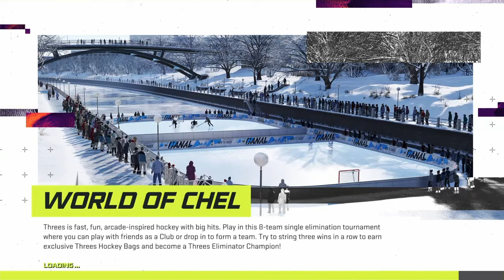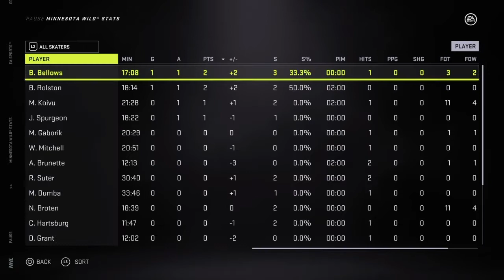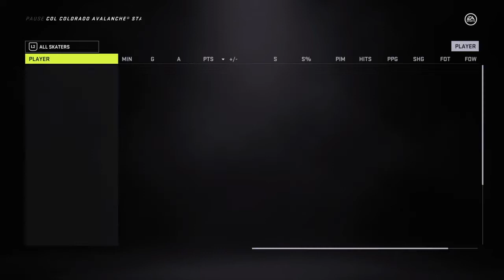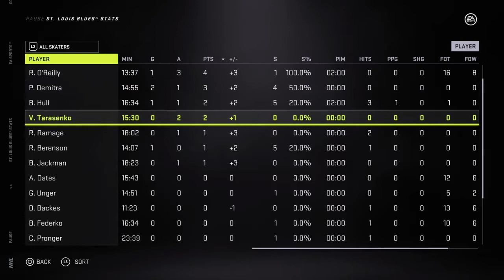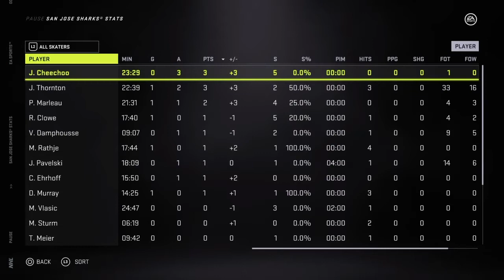Jeremy Roenick scores the OT winner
We do some Ice Surfing